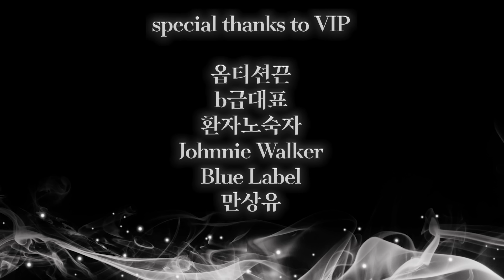신용불량자가 주고객인 렌터카 | ep.1 | 가을렌트카 정용채